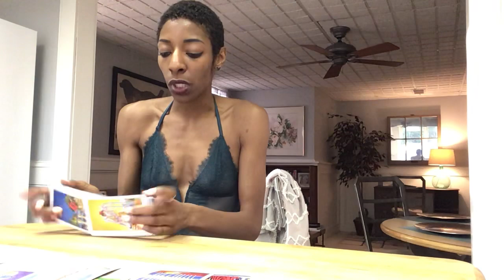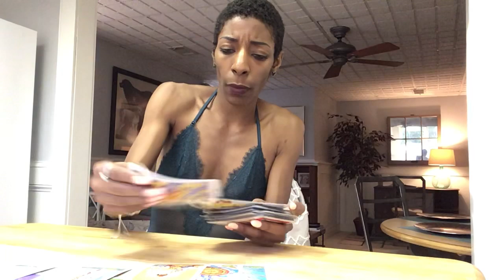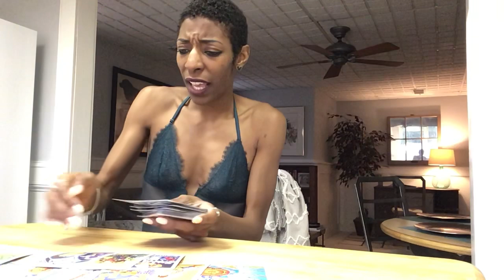NEXT 48 ~ ♑️ CAPRICORN - JUNE 7-8 “ ITS NOT WHAT YOU THINK"